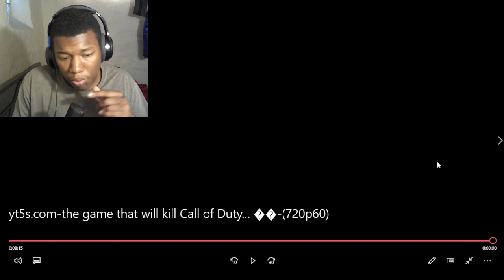the game that will kill Call of Duty... 😲 Nahv REACTION